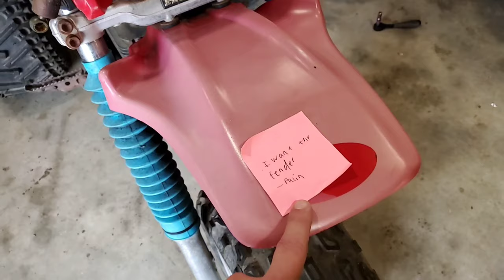How To Polish A Turd! - This 1985 Honda ATC 350X Gets A Facelift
Today we're polishing up and giving a little facelift to one of the 1985 ATC 350X's we brought home from the Barn Find Buy-out.  The 250R from that purchase gets a new home to my friend Rich.  My daughter and I spend the afternoon cleaning up some plastic, putting on new fork boots, tank decals, and the fenders that my daughter cleaned up.

We're still waiting on some parts though... a seat cover, air filters and some headlights.  The other 350X is getting some new/used rubber on aluminum rims too, so that will be looking pretty spiffy in no time.

That's where we're at on these!  More to come!